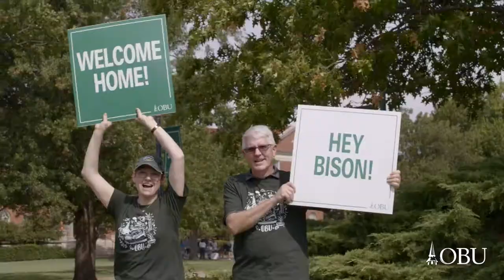2022 Move-In Day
Move-In Day 2022 was a huge success! Watch these video highlights from Saturday to see how we welcomed our new students into the OBU family.